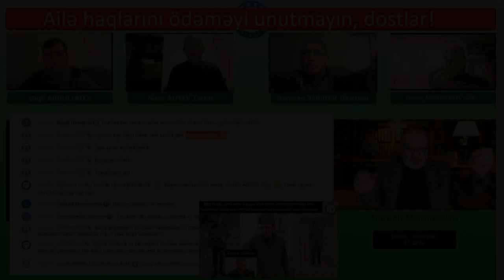Tərtər soyqırımı! Tərtər1767